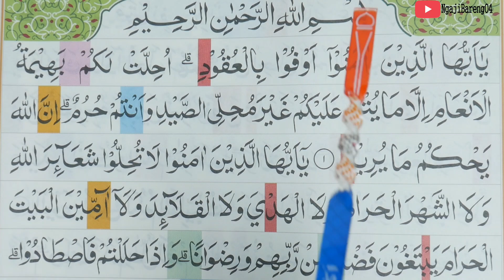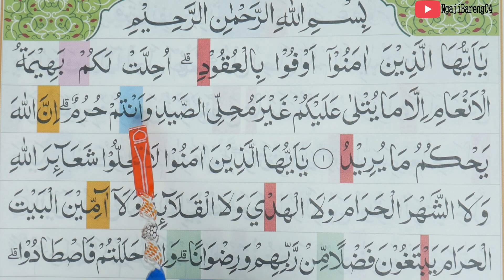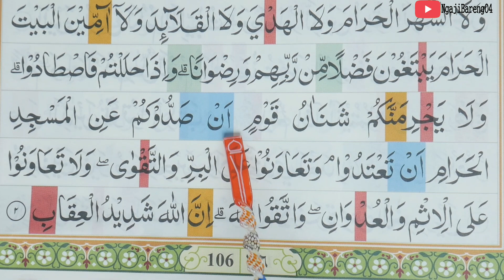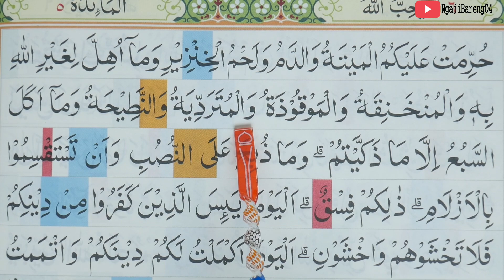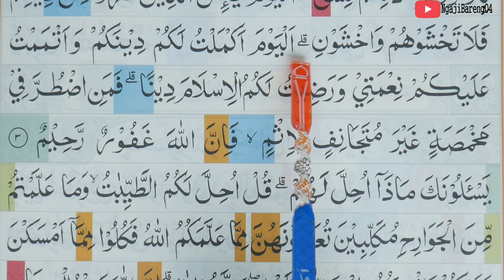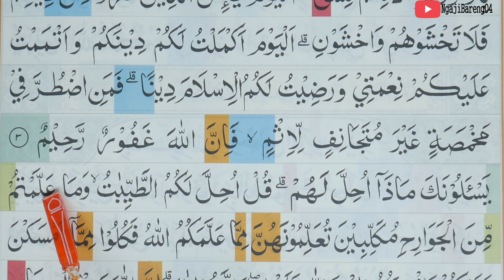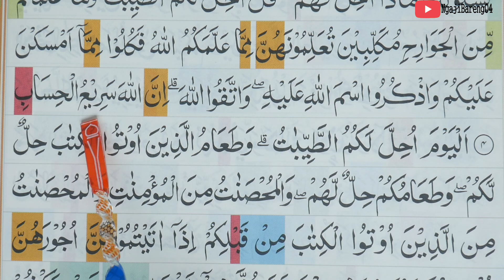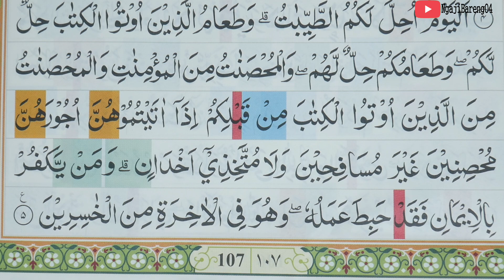BELAJAR MENGAJI QURAN SURAH AL-MAIDAH AYAT 1-5 PART 140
Ngaji untuk pemula Belajar mengaji Al Quran Surah Al-Maidah ayat 1-5  secara tartil video ini merupakan lanjutan dari belajar membaca iqro 6. bagi yang sudah tamat membaca Iqro 1 sampai 6 atau ingin memperlancar bacaan Al Quran silahkan tonton video sampai selesai.

untuk surah dan ayat yang lainnya contohnya Al fatihah, Al-baqarah,Ali Imran, An-nisa, Al-maidah dll, bisa di tonton diplaylist ini

Surah Al-Ma'idah (bahasa Arab: سورة المائدة, translit. sūrah al-mā’idah, har. 'jamuan hidangan'‎) adalah surah ke-5 dalam Al-Qur'an. Surah ini terdiri dari 120 ayat dan termasuk golongan surah Madaniyah. Sekalipun ada ayat-ayatnya yang turun di Mekkah, tetapi ayat ini diturunkan sesudah Nabi Muhammad hijrah ke Madinah, yakni sewaktu peristiwa Haji Wada'. Surah ini dinamakan Al-Ma'idah (hidangan) karena memuat kisah para pengikut setia nabi Isa meminta kepada nabi Isa agar Allah menurunkan untuk mereka Al-Ma'idah (hidangan makanan) dari langit (ayat 112). Selain itu, Surah Al-Ma'idah juga disebut Al-Uqud (perjanjian), karena kata itu terdapat pada ayat pertama surah ini, di mana Allah menyuruh agar hamba-hamba-Nya memenuhi janji terhadap Allah maupun perjanjian-perjanjian yang mereka buat terhadap sesamanya. Dinamakan juga Al-Munqidz (yang menyelamatkan), sebab pada bagian akhir surah ini memuat kesaksian Isa Al-Masih terhadap kaum pengikutnya.